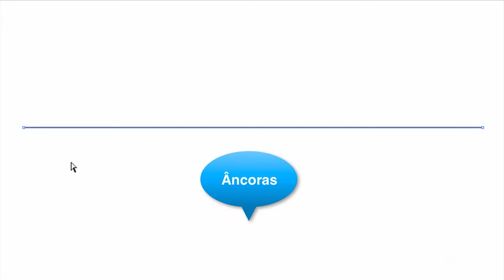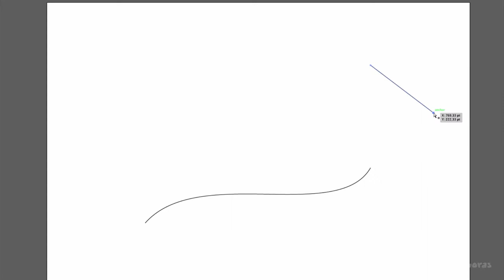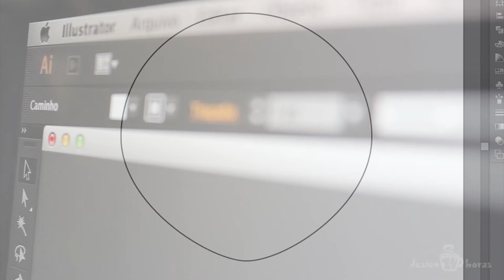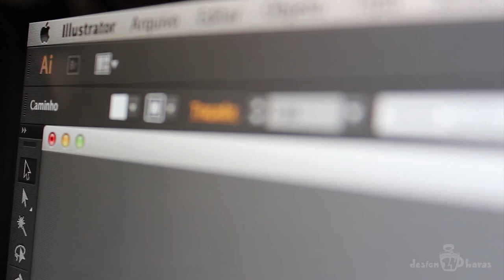Entendendo os Paths no Illustrator - Parte 1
Aprenda a trabalhar com os paths no Illustrator.

Versão utilizada: Adobe Illustrator CS6

DESIGN 24 HORAS